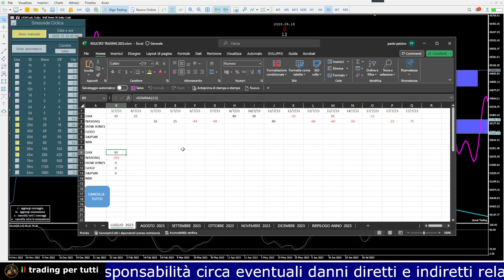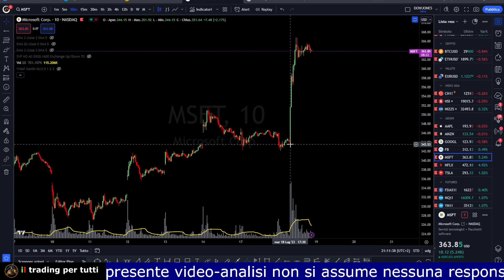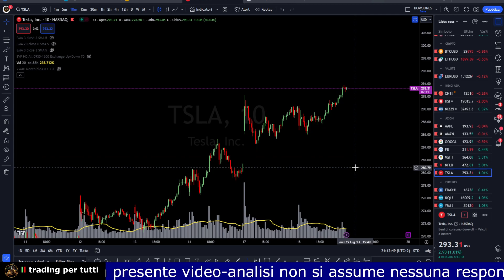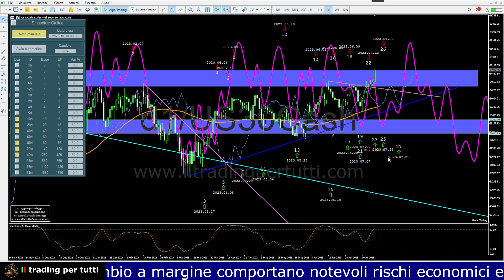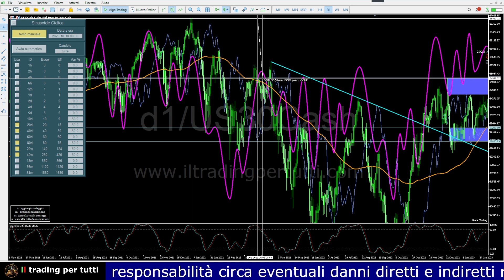DOW JONES PREVISIONE PER I PROSSIMI 7 GIORNI CON INDICATORE VOLTIME DEL 18-7-23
In questa video analisi del DOW JONES, troverai le previsioni per i prossimi 7 giorni con sviluppate dall'indicatore Voltime.

Troverai le seguenti informazioni:
Sinusoide ciclica composta
Trend ciclico di fondo
Previsione di picco o di minimo ciclico
Livelli ad alto volume